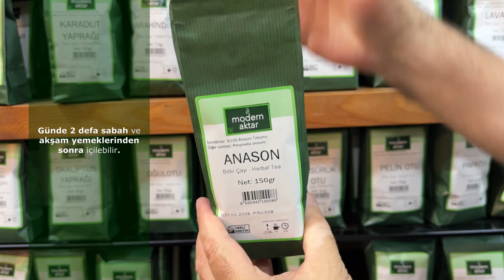MODERN AKTAR ANASON TOHUMU| FAYDALARI NELERDİR?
ANASON

Türkiye’de yaygın olarak yetişen bir bitki olan anason (Pimpinella anisum); maydanozgiller (Apiaceae) ailesinden aromatik bir bitkidir.

Anason tohumları yüzde 1,5-5 oranında esansiyel yağ içermektedir ve Anadolu’da eskiden beri yaprak, çiçek ve tohumundan yararlanılmaktadır.

Faydaları nelerdir?

1.İştah açıcı,

2.Uyku verici,

3.Anne sütünü artırıcı,

4.Gastrik spazm şikâyetlerini ve barsak gazlarını giderici,

5.Balgam söktürücü,

6.Antibakteriyel,

7.Karaciğeri koruyucu olarak önerilmektedir.

Nasıl kullanılır?

Bir su bardağı (150-200 ml) kaynamış klorsuz suya bir tatlı kaşığı (bir tutam) anason ilave edilir.5 dakika demlendikten sonra ılık bir şekilde içilir.

5 yaş altı çocuklar ve hamile bayanlar için önerilmemektedir. Emziren bayanlar emzirme döneminin 4. Ayından itibaren bitki kullanabilirler.